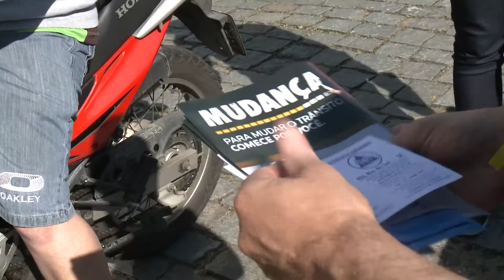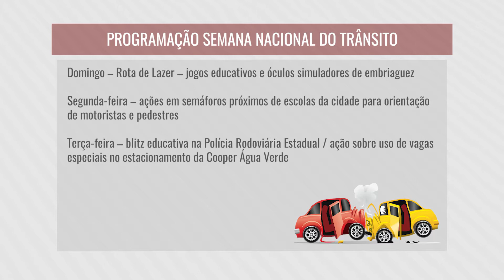Blitz Educativa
Semana nacional do trânsito começa com blitz educativa em Blumenau.